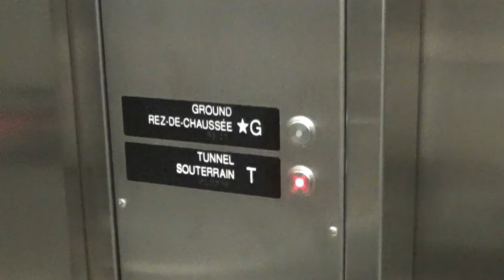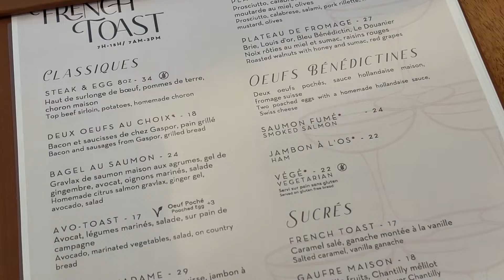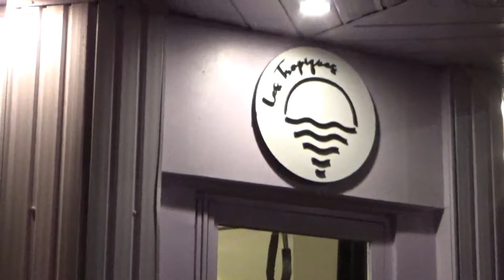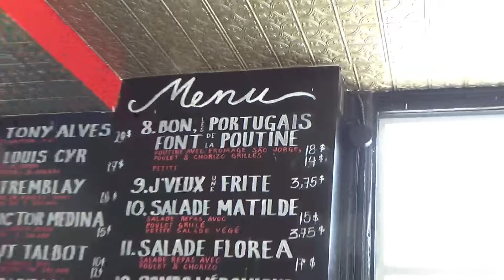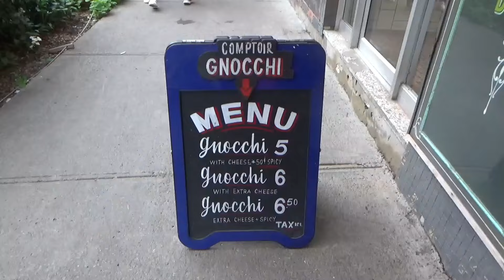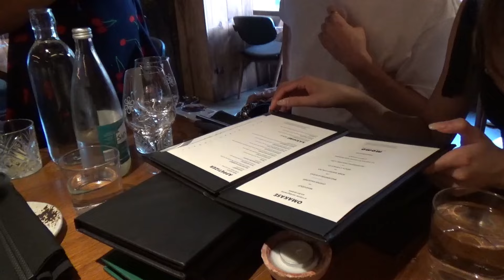First time in Montreal and all we did was eat?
hi everyone ♡

thanks for watching my montreal vlog! we only went for the weekend and i cant wait to go back! i tried to get as much footage for y'all so hope you like it!

muahh ♡